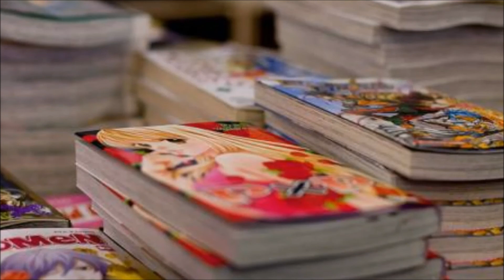Un anno da piccione! :D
LEGGIMI

Ciao a tutti!! Questo è un video speciale per festeggiare un anno della piccionaia. Non mi dilungo troppo quindi. Sono stata taggata da Nick del canale Duca Von P e queste sono le domande per Giada:
1. Piccionaia: Raccontami cos'è per te...
2. Hai animali domestici? Se sì, mostrali in video (Valgono anche fidanzati, fratelli, sorelle e peluches xD )
3. Racconta una caratteristica buffa di ognuno di noi piccioni
4. Star Wars: lato oscuro o lato chiaro? E del lato che hai scelto, qual è il tuo personaggio preferito?
5. Dimmi un pò qual è il tuo (libro) classico preferito.

Ponies and Baloons - The Green Orbs